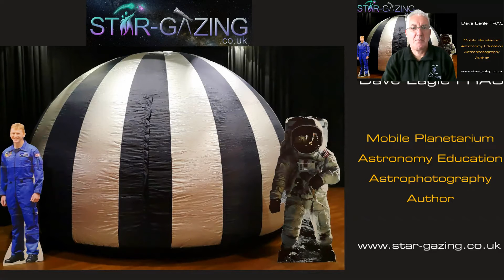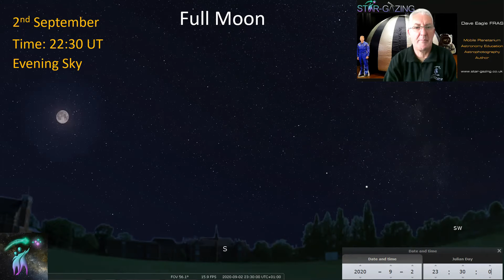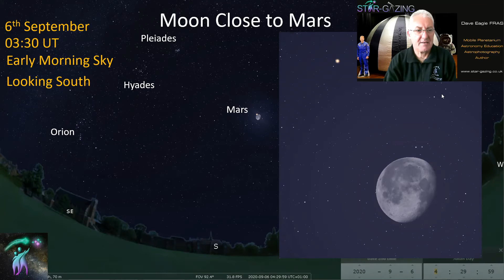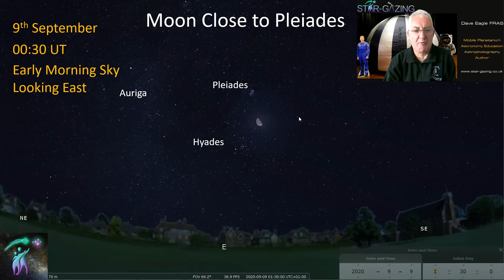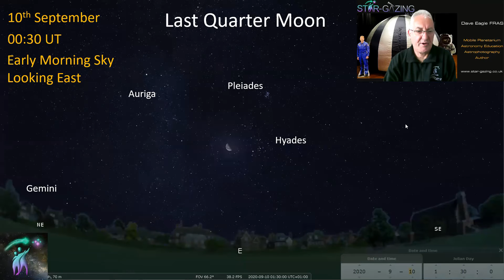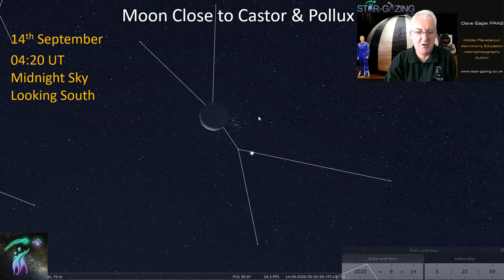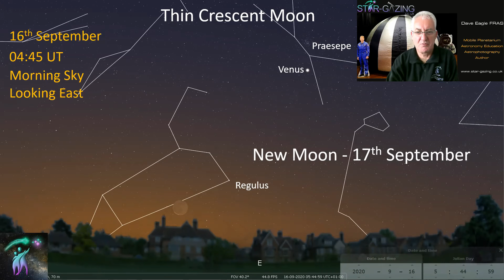Sky Diary for September 2020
In this video I tell you all the events to look out for in the night sky during September 2020.

If you download the TeamUp app, you can carry the diary around on your mobile device.
All instructions on the Web site.

If I have missed any events out, I'm very sorry!
Let me know so I can add them.

Dave